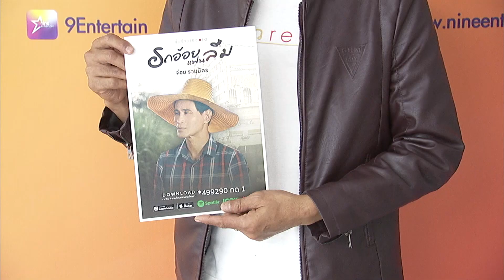เมาท์มอยซอย 9 : “จ่อย รวมมิตร” ฝากซิงเกิลใหม่เพลง “รถอ้อยเเฟนลืม”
ลูกทุ่งเสียงดี  “จ่อย รวมมิตร” จัดเต็มคลอดซิงเกิลที่ 10 มาให้แฟน ๆ ได้ฟังกันแล้วกับเพลง “รถอ้อยเเฟนลืม” เพลงช้า ๆ เนื้อหาดี ๆ ที่พูดถึงผู้ชายที่ถูกแฟนทิ้งไปคบกับคนที่รวยกว่า แถมมิวสิควิดิโอเพลงนี้เจ้าตัวยังเล่นเองจนเกือบเกิดอุบัติเหตุในกองอีกด้วย อ้าว...เพลงจะเป็นยังไง MV จะเศร้าขนาดไหน ไปหาชมกันดู